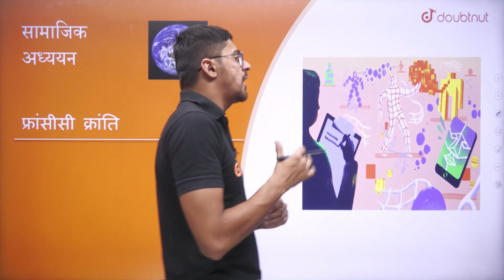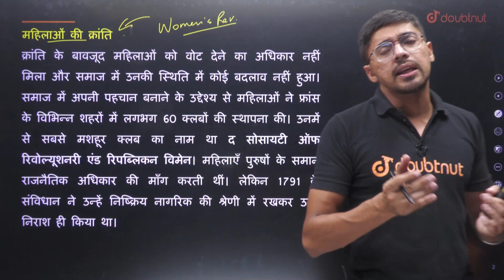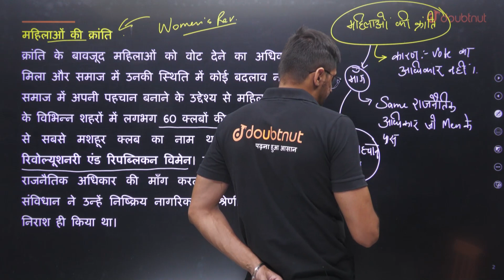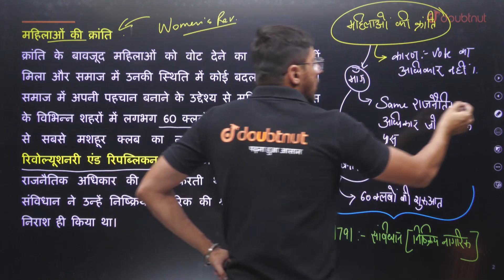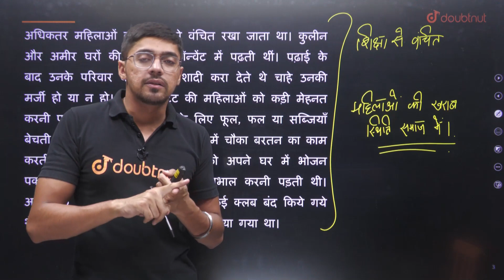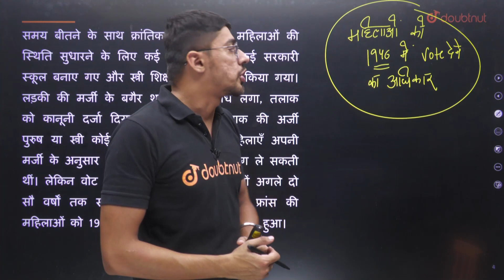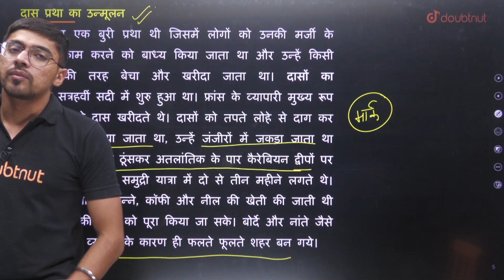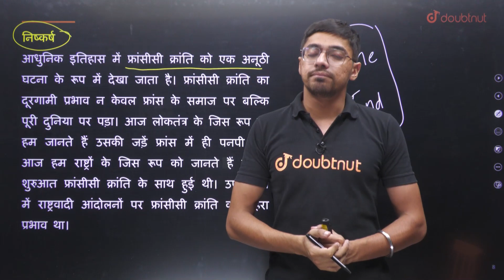फ्रांसीसी क्रांति | Class 9 History Chapter 1 | The French Revolution | Doubtnut NEEV 9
📌Special Monsoon Sale 😍 (40% छूट ) पर सारे कोर्स मिल रहे तो जल्दी इस 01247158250 पर कॉल करें या इस गूगल फॉर्म को भरे

फ्रांसीसी क्रांति | Class 9 History Chapter 1 | The French Revolution | L8| Doubtnut NEEV 9

👇SOORMA BATCH COURSE LINKS👇

📌कक्षा 9 Full Course (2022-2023) | Bihar बोर्ड | हिंदी माध्यम | SOORMA Batch
📌कक्षा 9 Full Course (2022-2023) | CBSE बोर्ड | हिंदी माध्यम | SOORMA Batch
📌कक्षा 9 Full Course (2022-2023) | Chhattisgarh बोर्ड | हिंदी माध्यम | SOORMA Batch
📌कक्षा 9 Full Course (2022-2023) | Haryana बोर्ड | हिंदी माध्यम | SOORMA Batch
📌कक्षा 9 Full Course (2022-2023) | Himachal बोर्ड | हिंदी माध्यम | SOORMA Batch
📌कक्षा 9 Full Course (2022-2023) | Jharkhand बोर्ड | हिंदी माध्यम | SOORMA Batch
📌कक्षा 9 Full Course (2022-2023) | MP बोर्ड | हिंदी माध्यम | SOORMA Batch
📌कक्षा 9 Full Course (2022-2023) | Rajasthan बोर्ड | हिंदी माध्यम | SOORMA Batch
📌कक्षा 9 Full Course (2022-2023) | UP बोर्ड | हिंदी माध्यम | SOORMA Batch
📌कक्षा 9 Full Course (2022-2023) | Uttarakhand बोर्ड | हिंदी माध्यम | SOORMA Batch

👉 Have Any Query? Ask Us.

doubtnut neev 9
history class 9 chapter 1
फ्रांसीसी क्रांति class 9
class 9th SST History chapter 1
cbse the French revolution
फ्रांसीसी क्रांति in Hindi
the French revolution in Hindi
French Revolution class 9
francisi Kranti class 9
फ्रांसीसी क्रांति कक्षा 9 प्रश्न उत्तर
कक्षा 9 सामाजिक विज्ञान पाठ 1 फ्रांसीसी क्रांति प्रश्न उत्तर
francisi kranti class 9 in hindi ncert question answer
francisi kranti ke karan
फ्रांसीसी क्रांति हिंदी में कक्षा 9 एनसीईआरटी